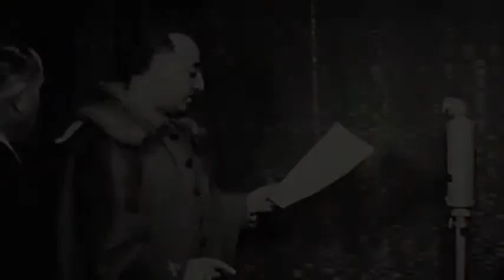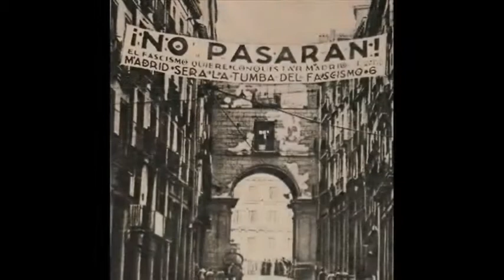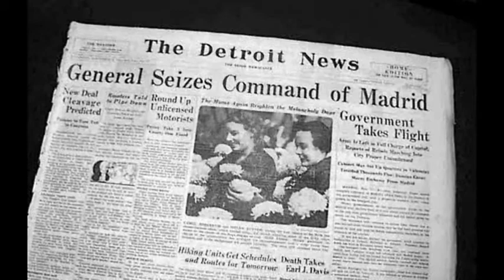1st April 1939: Francisco Franco announces the end of the Spanish Civil War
The unsuccessful attempt by Spanish forces from North Africa to overthrow the government of the Second Spanish Republic left the country divided between the generally left-leaning and urban Republicans and the conservative Nationalist rebels.

Having unified the Nationalist forces in 1937, Franco secured assistance from Hitler in Germany and Mussolini in Italy who provided both military equipment and personnel. Meanwhile the USSR provided assistance to the Republicans, even though all three countries had previously signed a non-intervention agreement.

By the end of 1938 the Nationalists had split the Republican-controlled areas in two, allowing them to focus on capturing Catalonia while keeping Madrid under siege. The fall of Catalonia in February 1939 triggered the resignation of the President of the Republic and the decision by both Britain and France to recognise the Nationalist government.

With Republican forces fleeing across the border into France, a coup was launched against the Prime Minister Juan Negrín with the intention of negotiating a peace deal with the Nationalists. However, Franco refused to accept anything other than unconditional surrender. By 27 March the Nationalists were facing virtually no resistance as they marched into previously Republican-held territory. Madrid surrendered the next day, and Nationalist troops seized the remaining Republican areas by the end of the month. On 1 April, Franco went on the radio to proclaim victory.